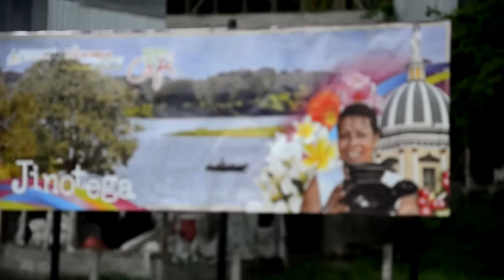Smile for Nicaragua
Yet another compilation of the wonderful people in Nicaragua.  Mainly, we visited Jinotega to help Mision Para Cristo with their work.  We had so much footage, a lot of never-before-seen stuff, that we had to show more of it.  90% of this video is all new footage, so enjoy and spread the word!

Shot on two Nikon D7000s, various lenses, Lensse Pro steadicam and home-made circle rig.  Edited in Premiere Pro 5.5, color corrected as well.